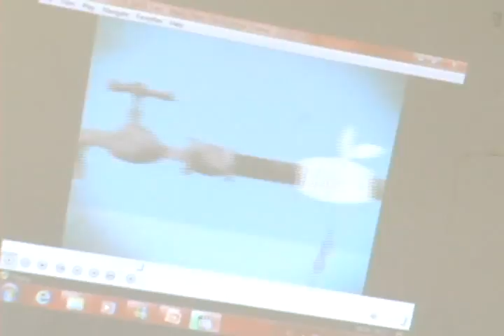Niños del Barrio Jerusalén reciben conocimientos sobre el cuidado del agua